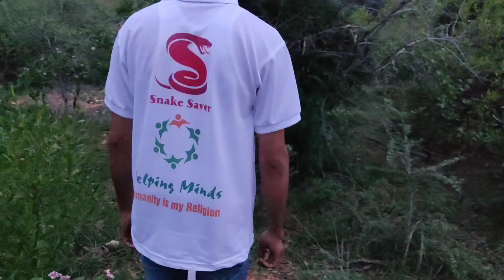World Snake day | Snake Saver | Helping Minds | Madanapalle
వరల్డ్ స్నేక్ డే ., హెల్పింగ్ మైండ్స్ స్నేక్ సేవర్ సేవలు మదనపల్లి ప్రజలకు ఏ విధంగా ఉపయోగపడుతున్నాయో చూడండి 😍✌🏻🙏

ఎక్కడ ఒక్క రూపాయి కూడా ఆశించకుండా. , మదనపల్లి లో జనవాసాల్లోకి పాములు రావడంతో సమాచారం అందుకొని హెల్పింగ్ మైండ్స్ స్నేక్ సేవర్ జైనుల్లా .,మార్పురి లక్ష్మమ్మ వీధి...,నీరుగట్టువారి పల్లి..,ఈశ్వరమ్మ కాలనీ...,ఎస్బీఐ కాలనీ..,ప్రాంతాల్లో వచ్చిన విషపూరితమైన పాములను పట్టుకొని అటవీ ప్రాంతాల్లో వదిలేసాడు.